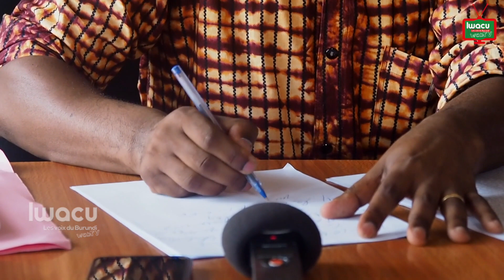Fait du jour/Olucome: «Le projet de budget général de l'Etat n'est pas d'austérité»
Dans une conférence de presse animée ce 14 juin, le président de l’Observatoire de lutte contre la corruption et les malversations économiques, Olucome déplore l’augmentation des recettes globales de plus de 40 % dans le projet de budget général de l’Etat exercice 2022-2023.